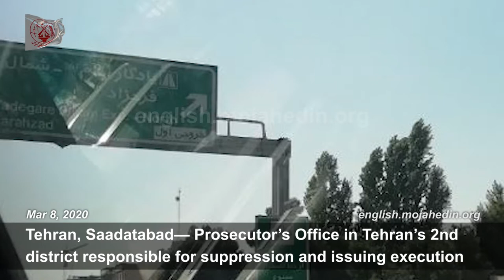Iran 8 Mar 2020: Revolutionary Prosecutor’s Office in Tehran’s 2nd District targeted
In the early morning hours of today, Sunday, March 8, 2020, the Revolutionary Prosecutor’s Office in Sa’adat Abad, in Tehran’s 2nd District, was targeted by defiant youth. This office plays an active role in the suppression of dissidents, especially those arrested during the November 2019 uprising.
Today’s assault was carried as the clerical regime, fearing the outbreak of protests and demonstrations in reaction to the authorities’ cover-up, deception, and incompetence in dealing with the Coronavirus had placed its suppressive forces on full alert ordered them to patrol the streets of the capital.